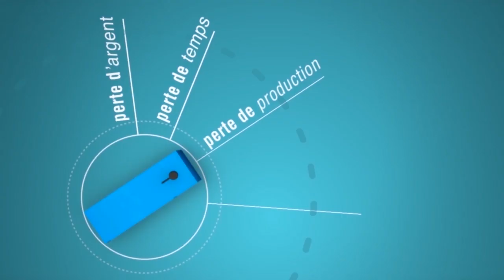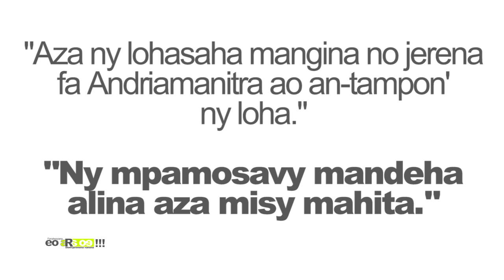EO ARA OE Sasa vandana DU 23 OCTOBRE 2019 BY TV PLUS MADAGASCAR